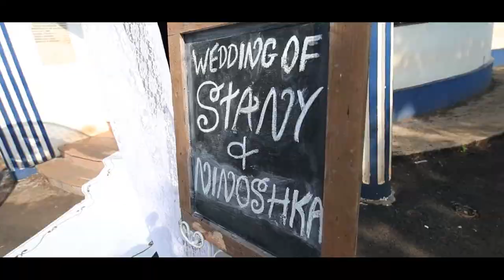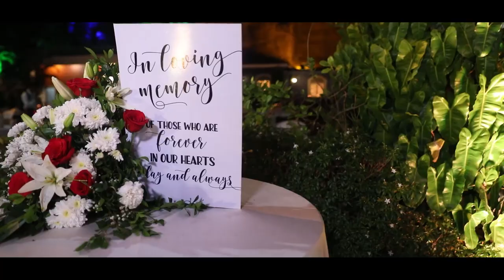New Konkani Song 2021 l Goan Wedding Song l Dis Khuxecho l Ivor D Cunha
“Weddings remind us that our lives have meaning and that love is the strongest bond, the happiest joy, and the loveliest healing we can ever experience.”

Wishing you’ll Stany & Ninoshka lifetime of happiness together...

Dis Khuxecho
Singer: Ivor D’Cunha
Guitar: Grayston
Recorded & Mixed by Aurville
Album: Gumot Vazon Nach by Ivor D’Cunha
Wedding Cinematography: Ryan D’Souza
Edited: N [TONY]

MUSIC AVAILABLE ON ALL MAJOR MUSIC PLATFORMS